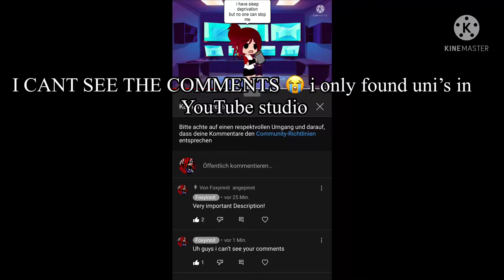GUYS I CANT SEE THE COMMENTS 😫